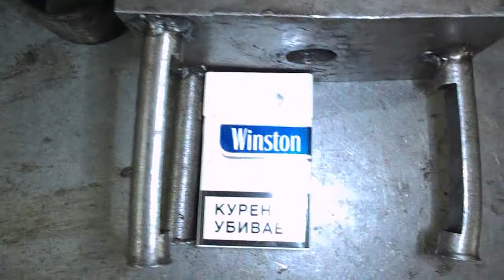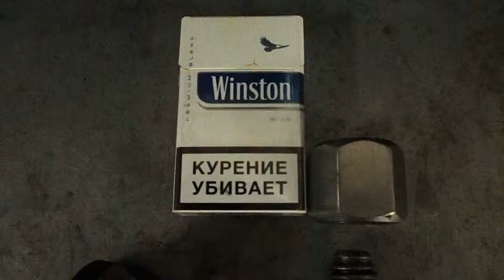ВАЗ 1118 - перед. ступичный подшипник замена ( тиски )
работа в тисках со снятым кулаком  . винтовой съёмник для переднего подшипника ваз 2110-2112 и 1118 , 2170 , резьба - трапеция , гайка под ключ храповой для классики , винт под ключ 27 ( шляпа болта проходит свободно через подшипник , диаметр ступицы ваз 2110 ), при работе обязательно смазывать резьбу  винта .большая  шайба для переднего 2110 и калиновкого имеют различия- наружный диаметр подшипника  . при запрессовке вологодского подшипника проблем нет ( сейчас большая часть подшипников под "вологодский " поставляется из провинции  и не отвечает своим техническим требованиям , работы  хватает буквально на неделю - опять замена )  , при запрессовке кронера или крафта в тело кулака обязательно должен первым входить грязесборник , если нет такого сделать самому . при просаженном посадочном месте в кулаке подшипник запрессовывается на лактайд ( красный -возможна установка  в масляной бане ) , высыхание без доступа воздуха = неисправность : при начале движения автомобиля назад или вперёд  при вывернутых колёсах происходит единовременный щелчок средней слышимости , при движении этого нет , только с места .